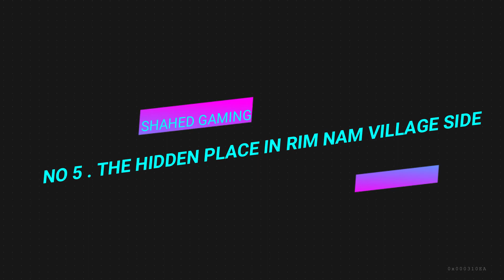TOP 5 NEW SECRET TIPS & TRICKS IN FREE FIRE /CAR TIPS AND LANDMINE TIPS /SHAHED KHAN GAMING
Hello Free Fire Lovers, I'm Here Today With 5 New Amazing Tips and Tricks for You Guys. You Can Try These Tricks With Dj Alok, Chrono, Wukong & Other Characters. This Video Includes 5 New Amazing Tricks to Improve Your Game and Have Fun With Your Friends and Enemies.  Some Tricks Are Performed . An Important Thing That Don't Misuse Bugs and Glitches in the ​game Because the Game Is Strictly Punishable. Enjoy These New Hidden Places & Tricks, Thank You

Factory Tips
Factory Fist Tips and Tricks
Factory Fist Tricks
Freefire
Top 5New Tricks
Top New Tricks in Free Fire
Dj Alok
Free Fire
Garena Free Fire
SHAHED KHAN GAMING

Free Fire Top Country:
1.Garena Free Fire Indonesia
2.Garena Free Fire Brazil
3.Garena Free Fire Brasil
4.Garena Free Fire India
5.Garena Free Fire Singapore
6.Garena Free Fire Thailand

2017
BROWSE GAME